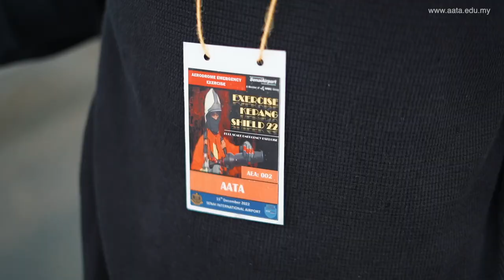Full Scale Emergency Exercise | AATA x Senai International Airport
We had a wonderful time participating in the Full-Scale Emergency Exercise with the AATAstudents. This exercise provided a valuable opportunity to practice appropriate responses to emergencies and ensure that passengers are always safe.

We extend our gratitude to the Senai International Airport Authorities and the Airport Fire & Rescue Service (AFRS) for their invaluable contributions to the success of this emergency drill.

We look forward to another enjoyable AATA exercise!